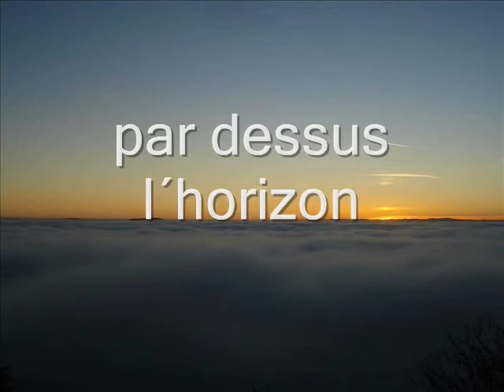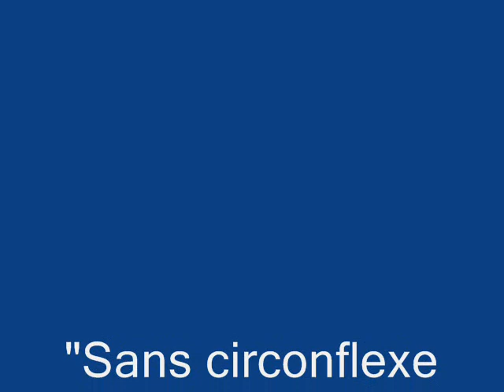Video Experience : un peu de Fin Du Monde / V024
Une fois tous les cycles de chaines de fusions nucléaires essoufflés , le soleil ternira son blason avant de nous quitter en s´éclatant à l´état de géant rouge - quitte à engloutir toutes les planètes  , y compris la petite bleue . Chaque coucher du soleil est un rappel à cette transition incontournable vers l´avènement du Froid Final - voire Éternel ...